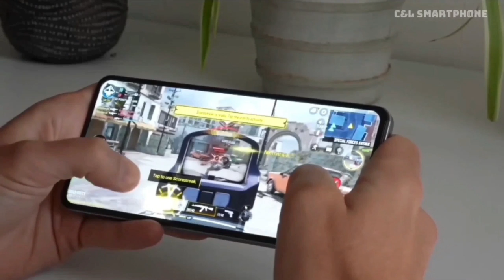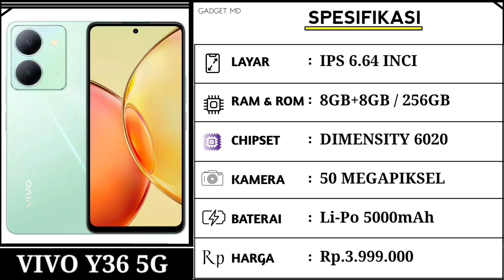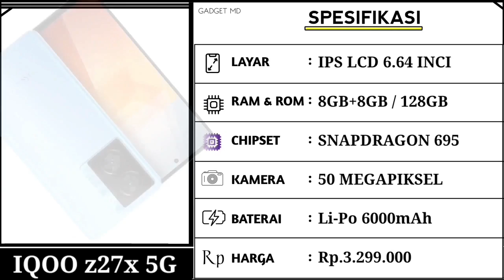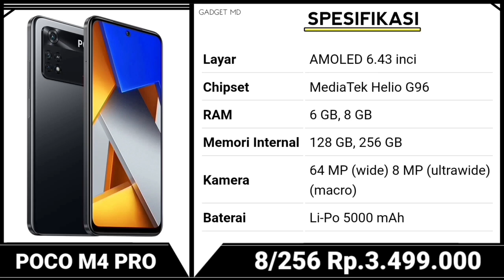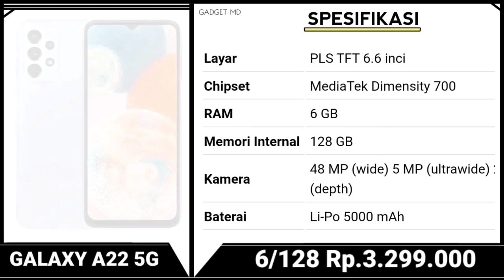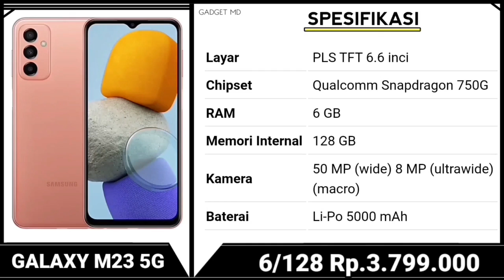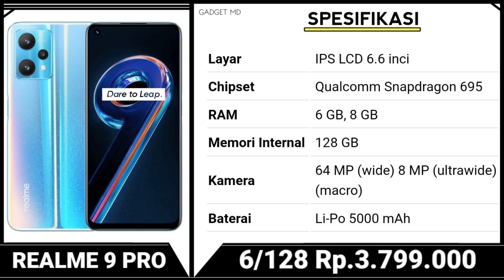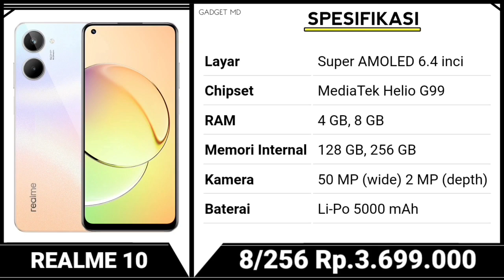RAM 12GB/256GB, KAMERA 108MP OIS, SNAPDRAGON 750G - HP GAMING 3 JUTAAN TERBARU 2023